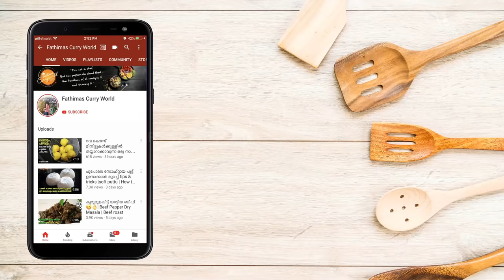ബേക്കറിയിലെ സ്പെഷൽ ലഡ്ഡു ഇനി വീട്ടിൽ ഉണ്ടാക്കാം || രുചിയൂറും ലഡൂ😋|Laddu Recipe in Malayalam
ലഡ്ഡു/Laddu Recipe In Malayalam/Laddu Recipe/Easy Laddu Recipe
Ingredients ;
turmeric powder - 1/2 tsp ( optional)
baking soda - 1 pinch(optional)
salt - 1 pinch
cardamom powder